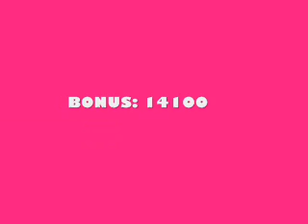Sonic 1 Emerald Challenge Stage R-3 (complete)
The real, completed version. This one is easy to fail at the start, and the bumpers make matters worse. I struggled to barely avoid leaving empty-handed.